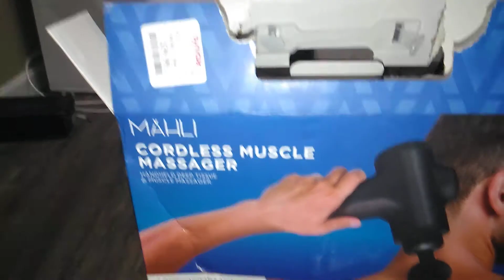Mahli Muscle Massager for late night fun